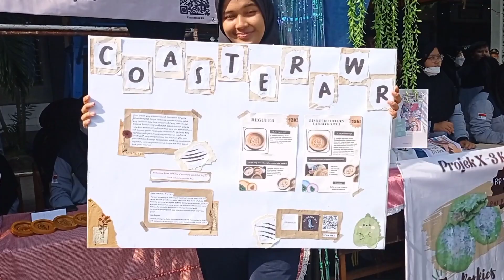SMA NEGERI 1 PASURUAN Gelar Karya Projek Penguatan Profil Pelajar Pancasila (P5) Tema Kewirausahaan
sub tema "Kreasi Buah Tangan Berdasarkan
Inspirasi Budaya Lokal Pasuruan" (3-4 November 2022)